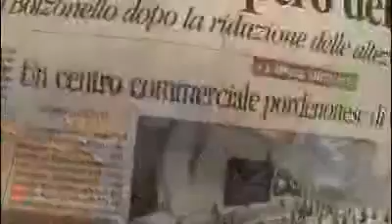IL PUNTO - Antonio Bacci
Lunedì mattina si inaugura un nuovo centro commerciale "virtuale" di diciassette piani. Dove? Ma ovviamente a Pordenone... scopriamolo insieme ad Antonio Bacci, caposervizio del MessaggeroVeneto di Pordenone, che approfondisce l'inchiesta svolta dal suo giornale